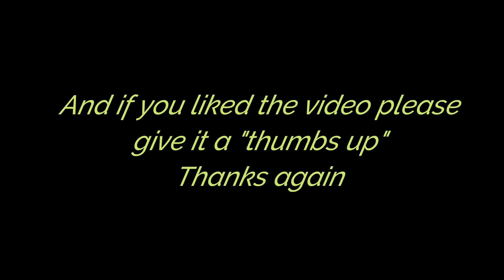Leo exploring Pawtown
Leo at doggy day care